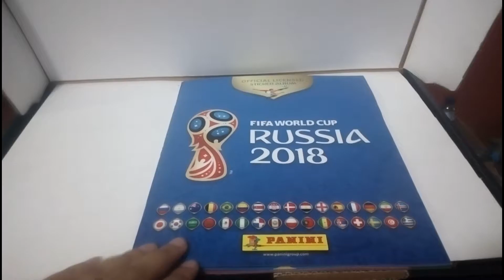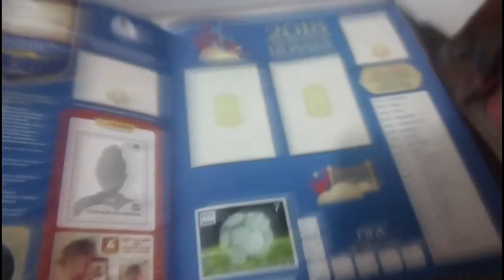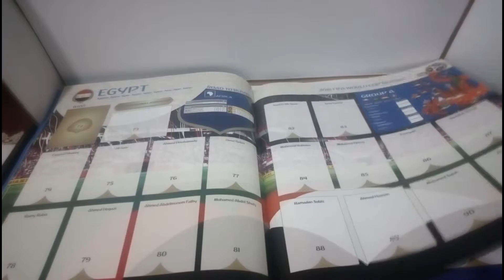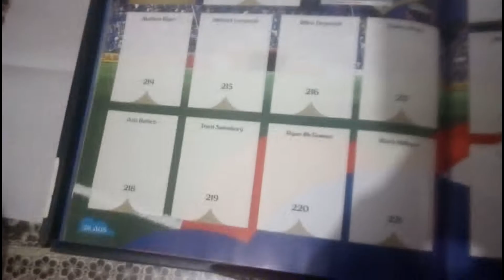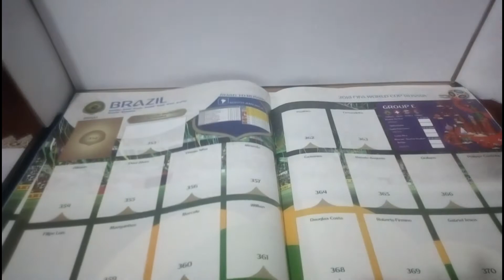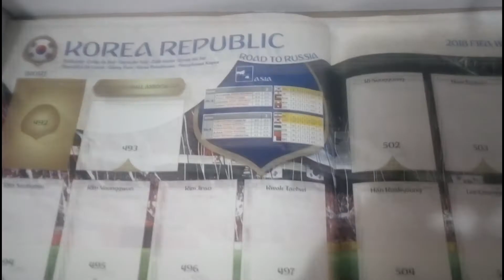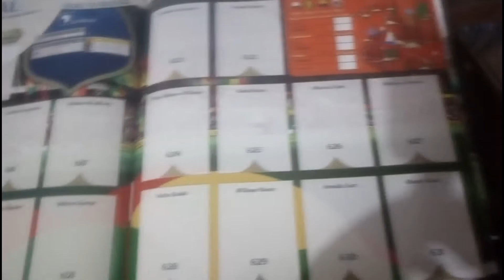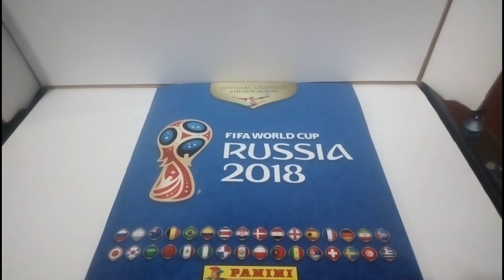Mundial Rusia 2018 Album Original de Panini Review Español Latino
Impresionante todos los jugadores del mundial en un solo lugar Neymargrandes como Giovani dos Santos, Oribe Peralta, Lionel Messi, Neymar, Cristiano Ronaldo en el álbum de estampas.